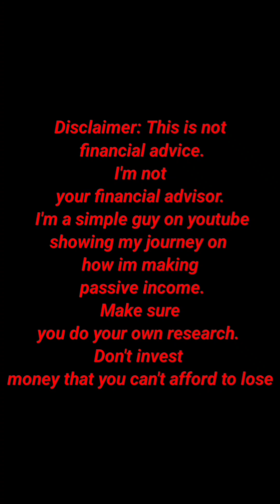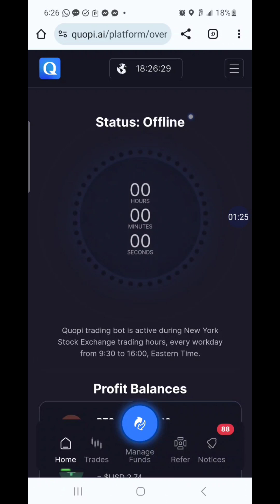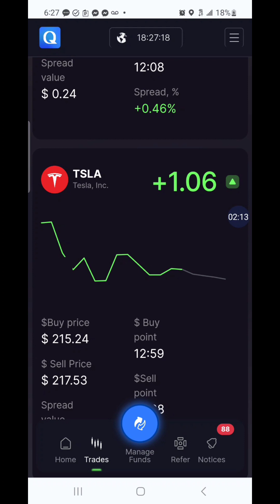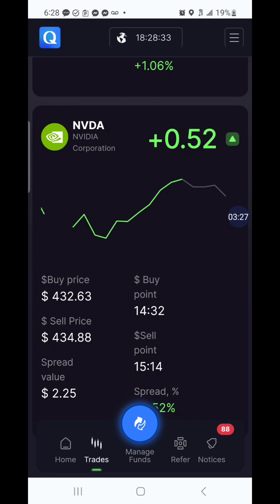Quopi AI Bot Update : 2.14% in the Stockmarket...Instant Withdrawls..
To join Quopi & earn passive income 5 days a week(Serious People Only)